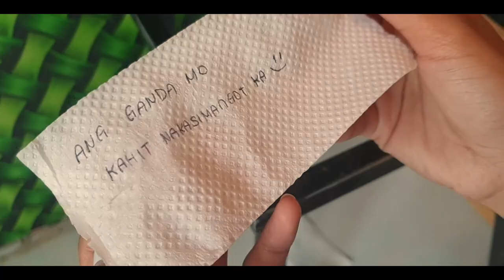Maling Akala | Short Love Story | Episode 1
"Maling Akala"
A Short Love Story